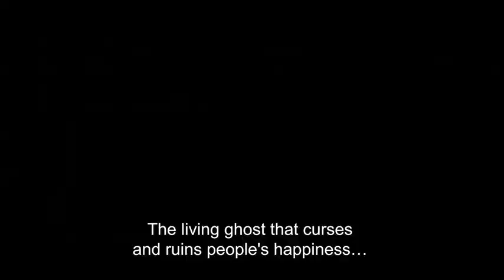The Divine Protector: Master Salt Begins 2022 Released Today Official Trailer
TRAILERS FOR IMDB MOVIES RELEASED TODAY (2022)

At 7:07 PM, the occult club members are holding a ritual ceremony to summon "Master Salt" in Kamono Girls' High School in Tokyo, to help one of the members, Nanako, who has been struck by mysterious incidents.

Director: Hiroshi Akabane
Writers: Sayaka Okawa(screenplay), Ryuho Okawa(original story), Shio Okawa(concept)
Stars: Rin Kijima, Saya Fukunaga, Mariya Suzuki

This movie is set to be released today here in the United States
and available for viewing in most cinemas and streaming centers allover.

For Movie Downloads, News, Spoilers & Leaks Visit:
thenetnaija.ng/
- Do SUBSCIBE and follow attached links for quality posts and Latest movie downloads.